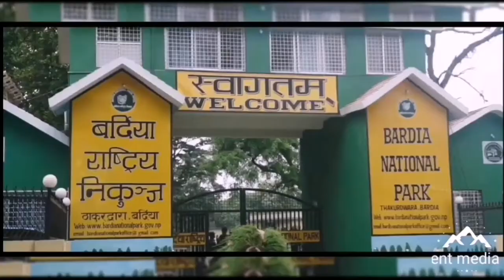Tourist places in Bardiya 2020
this video is Bardiya district tourisam area,Bardiya national park,tharu calture,Bardiya district torisam and many more torissam dacumant in Bardiya Nepal